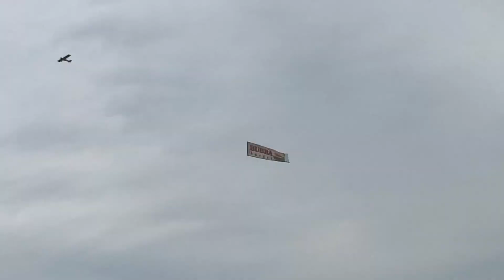Road America Imsa 2018